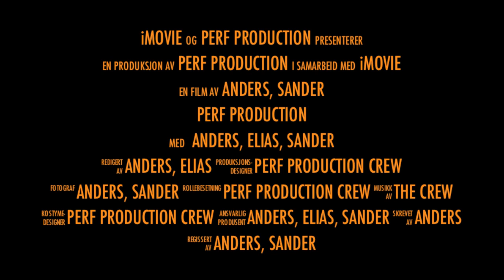Trailer Perf P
Hello, This is our channel called Perf Production, We are three men who likes doing stuff/shit. And of course like it. If you got any questions about us.